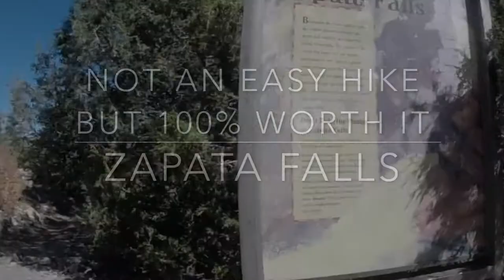Great Sand Dunes and Zapata Falls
We visited the beautiful Great Sand Dunes National Park and found a surprise waterfall! This was an amazing day to say the least.